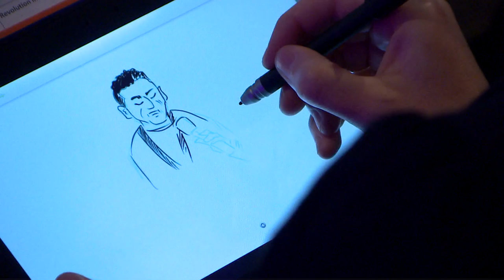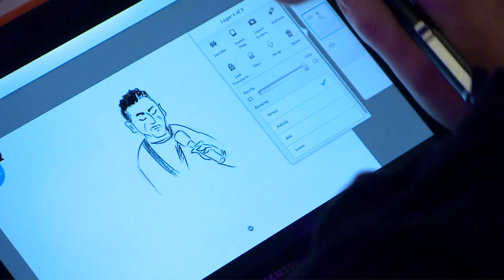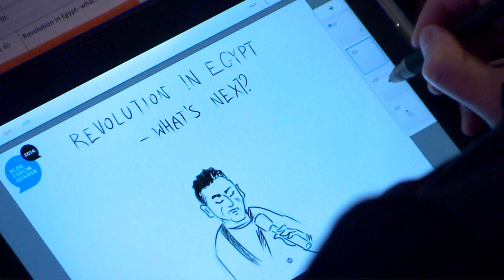Blog Forum Gdańsk 2014, Kareem Amer (Egipt)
Rewolucja w Egipcie - i co dalej?